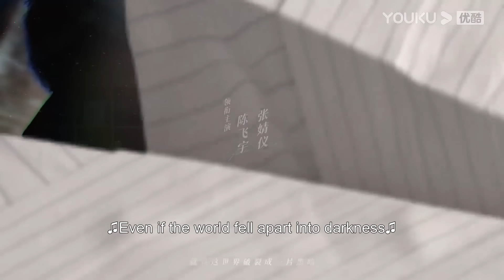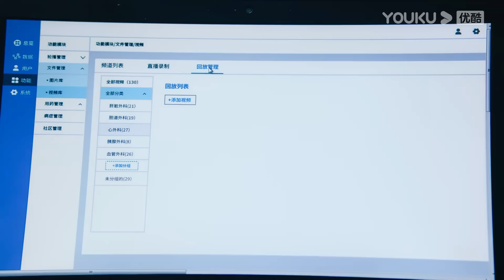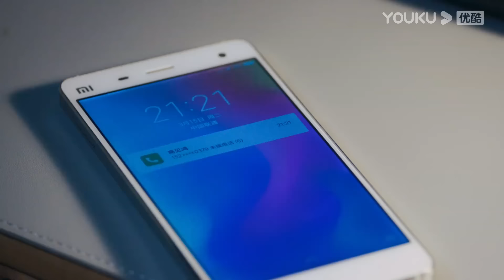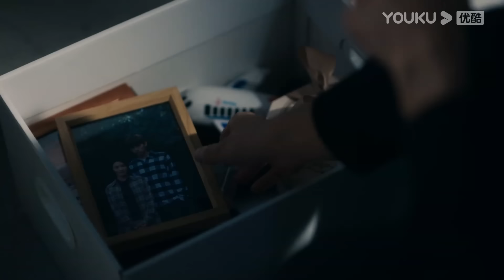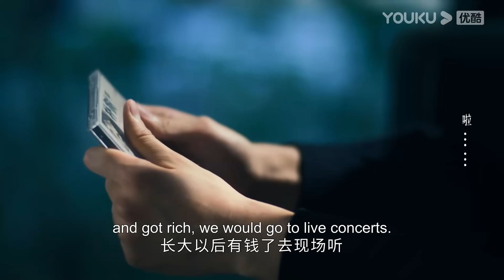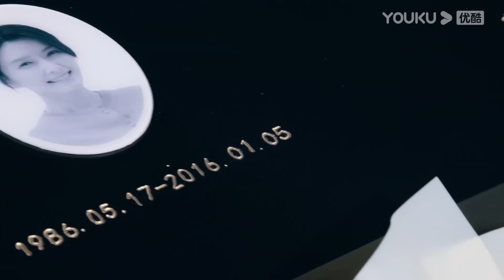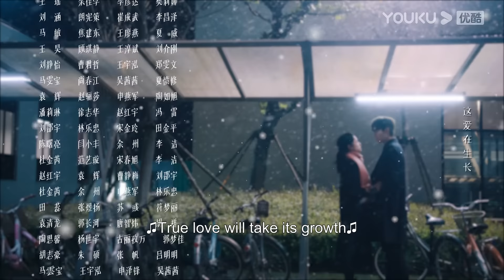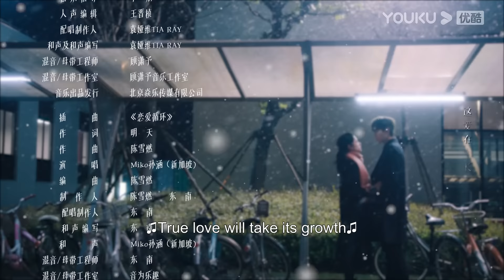[Lighter & Princess] EP21 | Good Girl and Her Rebellious Genius BF | Chen Feiyu / Zhang Jingyi|YOUKU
★ 36 Episodes